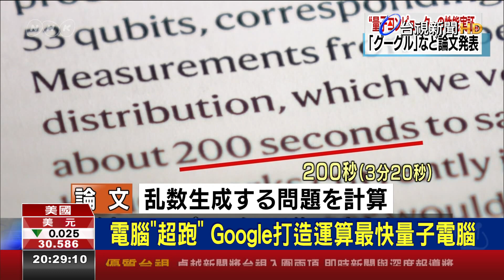電腦"超跑" Google打造運算最快量子電腦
立即訂閱「台視新聞」頻道 )，隨時掌握國內外最新、最熱、最夯的新聞影音。